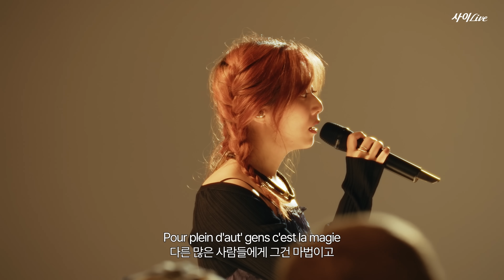프랑스인 70명 사이에서 샹송 부르기 | 사이Live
본 콘텐츠에 출연하신 프랑스인 여러분께 진심으로 감사드립니다.
Nous tenons à exprimer notre sincère gratitude à tous les Français qui ont contribué à ce contenu.

Robin Deiana
최유리 (현장 동시통역)